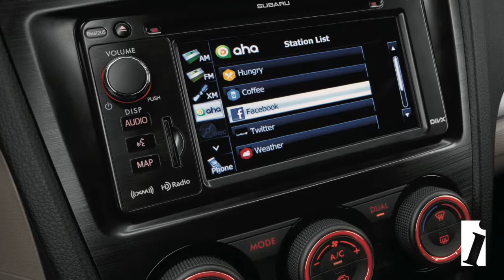Indy Minute 9.18.14 Heuberger Subaru 2015 Forester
Colorado Weather can change in an instant.  That’s why you need a car you can count on.  Lease a 2015 Subaru Forester for 42 months at $199 per month, plus tax.  $1400 due at signing plus tax, 10,000 miles per year with approved credit.  No security deposit required stock #151002, model code FFA, package 01, MSRP $23045 - Offer expires 10/10/2014 - BestBuySubaru.com